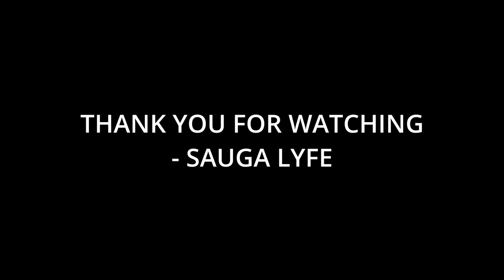10 Artists That Randy Travis Fans Like